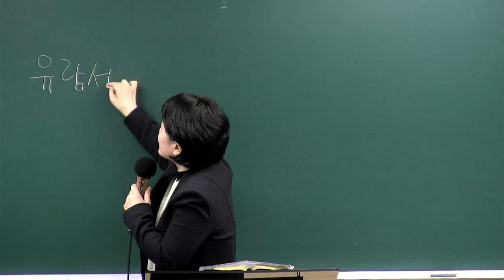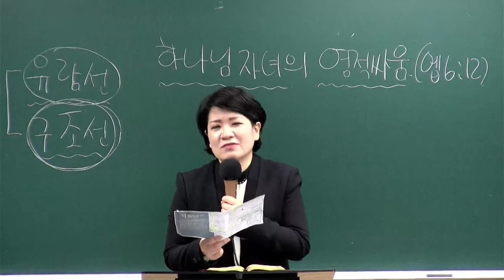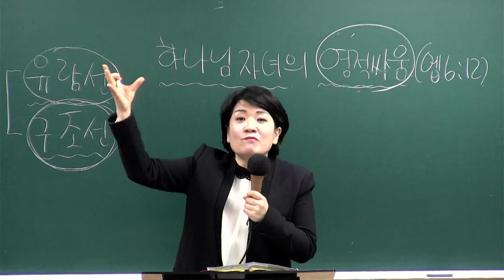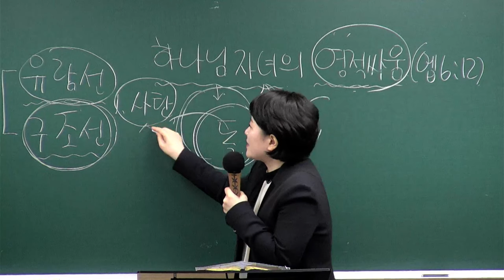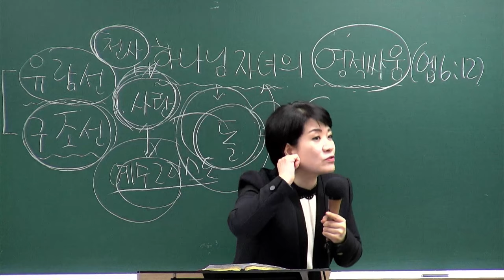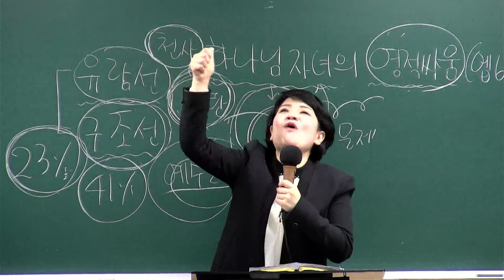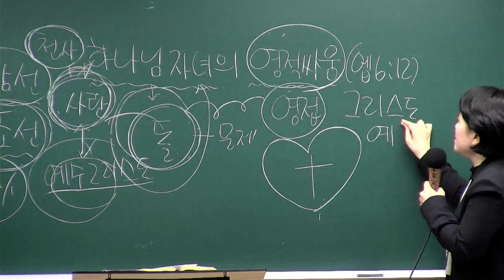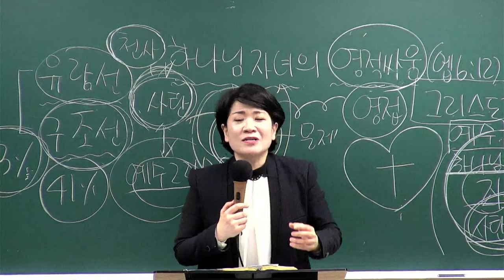[새가족4주교육] (3과) 하나님 자녀의 영적 싸움 - 채수정 목사 2023.11.19 예원교회 새가족위원회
3과 - 하나님 자녀의 영적 싸움
말씀: 에베소서 6장 12절
일시: 2023년 11월 19일
강사 : 채수정 목사